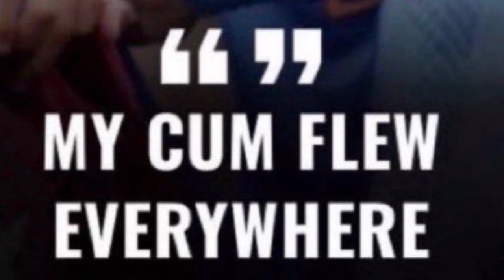BigRion16 Valentines Day 2024 Intro (updated) 💝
Due to reasoning I can’t say, I had to replace a few images in the original